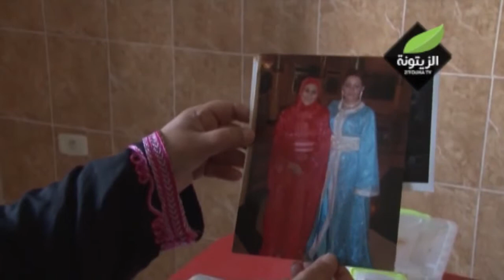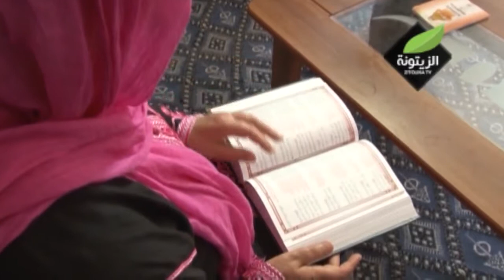برنامج الذين اهتدوا - قصة اسلام البلجيكية دومينك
تصوير: حسام الزواري
الذين اهتدوا - قصة اسلام البلجيكية دومينك